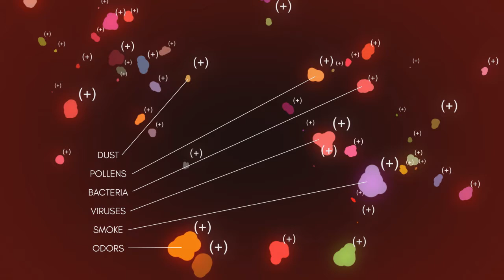2018 Buick Enclave Avenir - HD